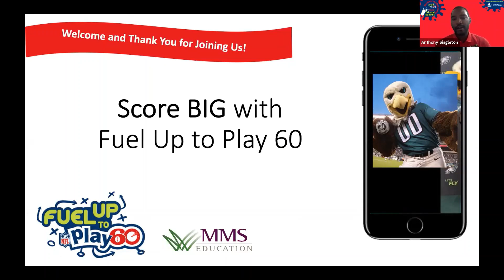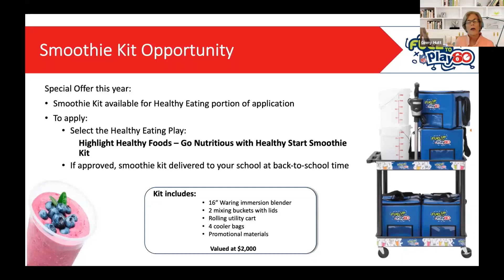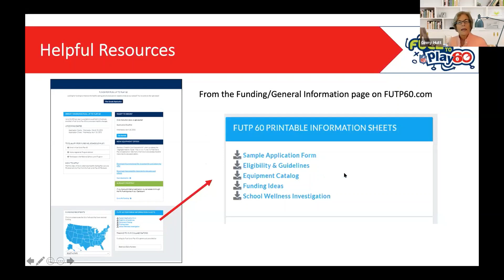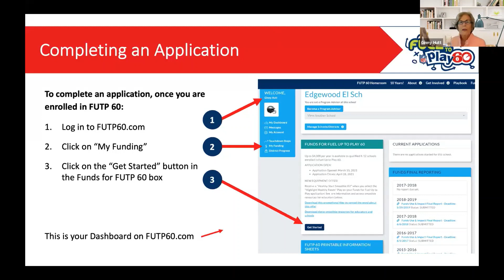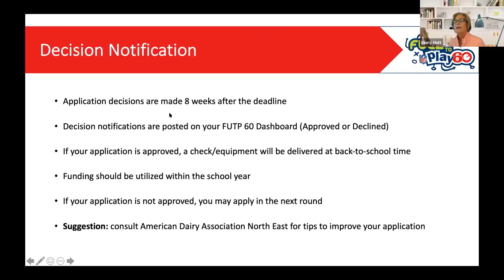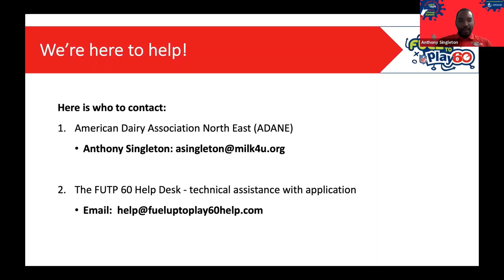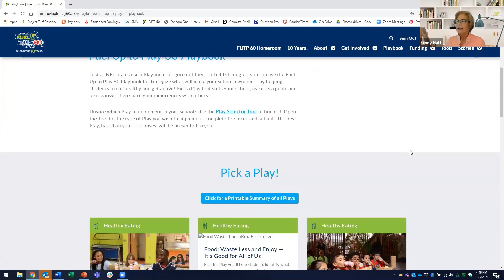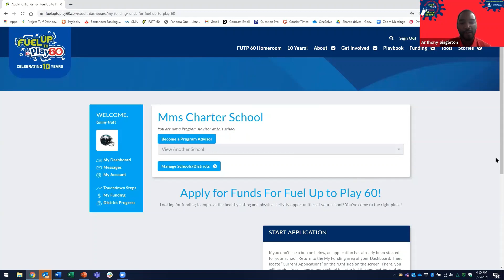Maximizing Your FUTP 60 Grant Application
This webinar from American Dairy Association North East shows you tips and tricks for applying for grants from Fuel Up to Play 60!